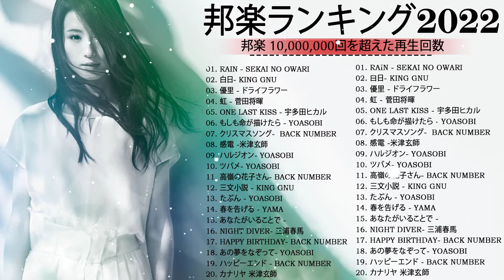有名曲J-POPメドレー『2022最新版』🍒日本最高の歌メドレー| 菅田将暉、YOASOBI、優里 、King Gnu、宇多田ヒカル、LISA × URU, Back Number #11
01. RAIN - SEKAI NO OWARI
02. 白日- KING GNU
03. 優里 - ドライフラワー
04. 虹 - 菅田将暉
05. ONE LAST KISS - 宇多田ヒカル
06. もしも命が描けたら - YOASOBI
07. クリスマスソング-  BACK NUMBER
08. 感電 -米津玄師
09. ハルジオン- YOASOBI
10. ツバメ- YOASOBI
11. 高嶺の花子さん- BACK NUMBER
12. 三文小説 - KING GNU
13. たぶん - YOASOBI
14. 春を告げる - YAMA
15. あなたがいることで -
16. NIGHT DIVER- 三浦春馬
17. HAPPY BIRTHDAY- BACK NUMBER
18. あの夢をなぞって- YOASOBI
19. ハッピーエンド - BACK NUMBER
20. カナリヤ 米津玄師